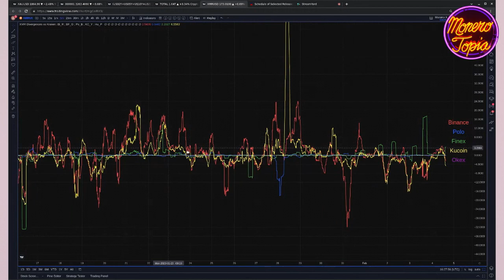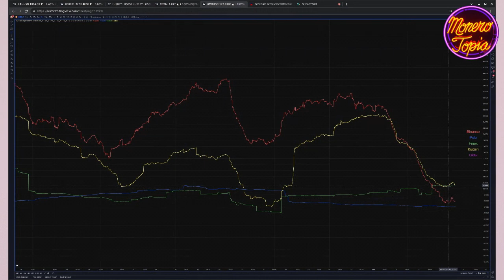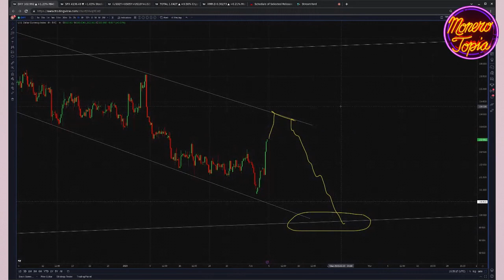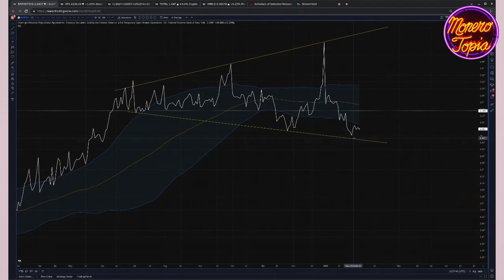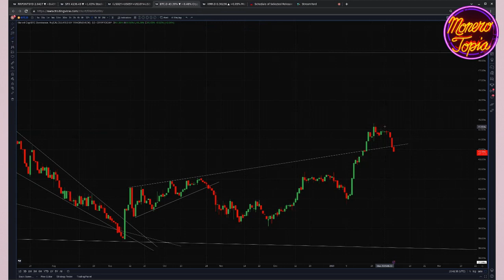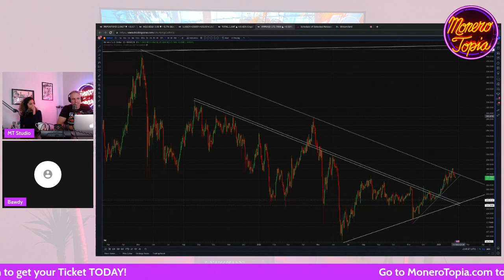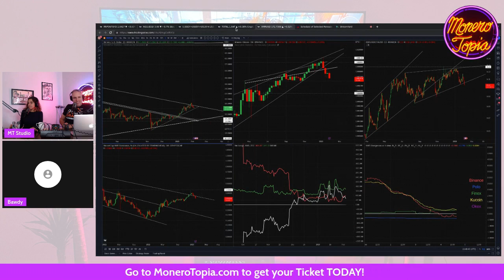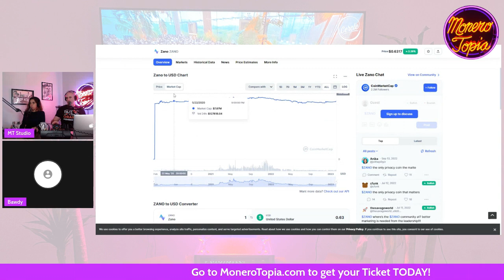JPow Stands Down as Markets Break Out. Game On! (Feb 4, 23)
Price Report w/bawdyanarchist - Monerotopia XMR Weekly Price Report Epi #102 (Feb 4, 23)